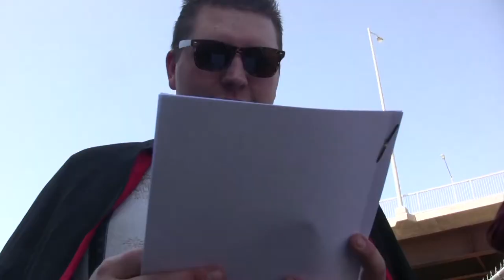Music Creation. On set with Chris Kilrea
Music Creation.  On "Terry's Set" with Chris Kilrea.

"Terry's set"

Chris Kilrea Music

On Set with Terrance Birston "A Time of Magick" - Directing

Terrance Birston  - Director/Actor
Kevin Bercier   - Actor
Patrick Lowe   - Camera/Actor
Chris Kileara   - Production Assistant/Actor
Carol Neustaedter   - Makeup/Actor

Interview 3D Cinema.  Terrance Birston
"A Time Of Magick" in 3D  for Rena-gde.com.
"It's intended to be a rock opera."  -Terrance Birston

The Prison of Acting.  On set with Kevin Bercier.

On set video by Ed Ackerman

RagStudio
92 Gomez St.

We are pleased to announce the finalists for the MTS Stories From Home $20,000 Pitch! Ten contestants were selected by a panel of local industry professionals to go head to head in a live pitch event at the Aspire Theatre in Gimli during the 2014 Gimli Film Festival.

The selected finalists are:

Contacting the Dead -- Mark Borowski, Howard Ronald Kowalchuk, John Anthony Wilson
Jihadzilla -- Ed Ackerman
Manitoba Treasure -- Devon Unrau
Our People's Way -- Whitney Light, Jason Hasselman
Skating Home -- Ivan Hughes
Sweet Memories and Bitter Realities -- Lawrence Lannoo, Phil Cholosky
That Mennonite Joke -- Orlando Braun, Jorge Requena
The Film That Was Never Made -- Clarke Stockton, Gina Marsh
The Porter is Hot Tonight -- David Zellis
To Main Street With Love -- Shelly Anthis

On stage at the Aspire Theatre each finalist will have three minutes to pitch their project for a non-scripted Manitoba story before a live audience. Then they will have three minutes to respond to questions from a panel of judges. Once all the pitches have been presented, the judges will make their decision and announce the winner of the $20, 000 prize to be used toward the production of a project for MTS Stories From Home.